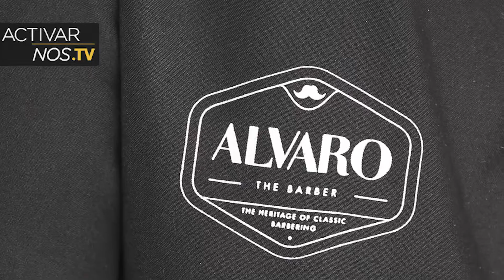Alvaro The Barber – Larga vida a la Barbería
Camino por las calles del barrio gótico de Barcelona,  la cita es en el anfiteatro de Artero, emplazado en Carrer del Call 17. Esta mañana voy camino a la Master Class de Alvaro The Barber y la expectativa es inmensa- Llego y en sólo 5 minutos la sala se llena !!!